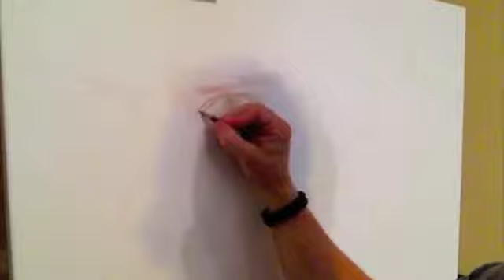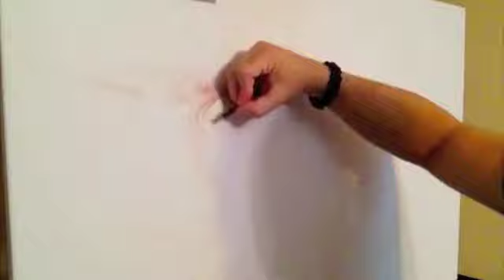TIMELAPS 1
HARRISON TIMELAPS 1